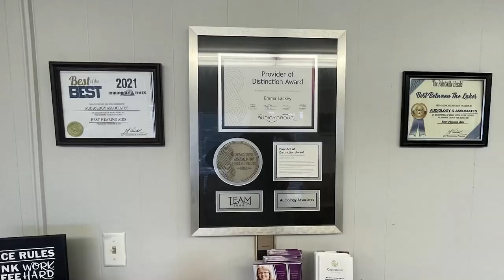Car Enthusiasts Enjoy Second Street Show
The G-Force Rally took place on Second Street in Pikeville on Saturday, June 18.  The hoods were popped, food was served, and a live DJ performed.